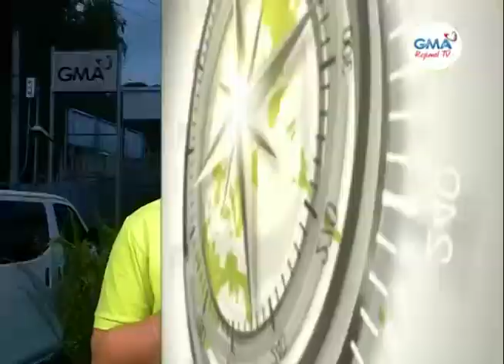One Mindanao: ‘Spaghetti Wires’, ikinababahala ng mga motorista sa Davao City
Naglambod nga kable sa internet sa ubang dalan sa Davao City, gikabalak-an sa mga motorista.